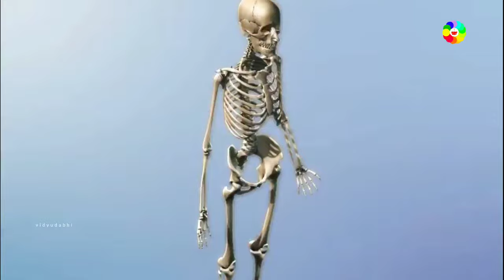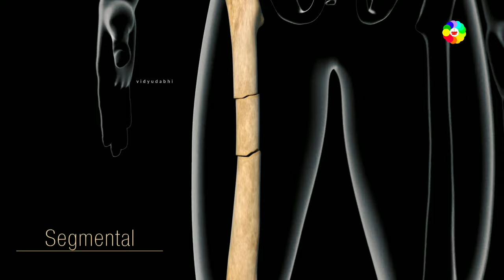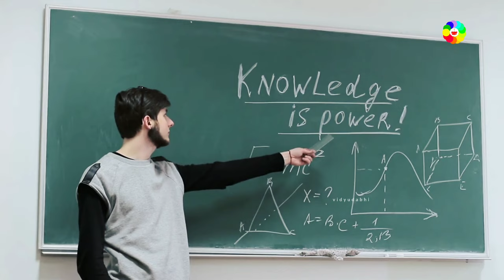हड्डी कैसे टूट जाती हैं - types of bone fracture - 3D Animation